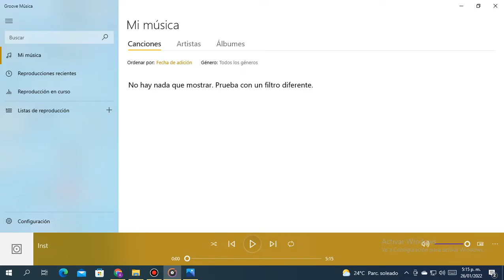Termination Instrumental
Epic song.